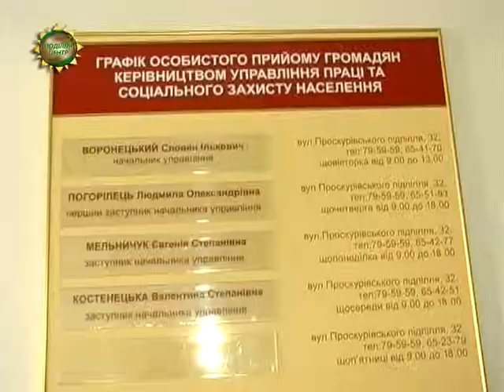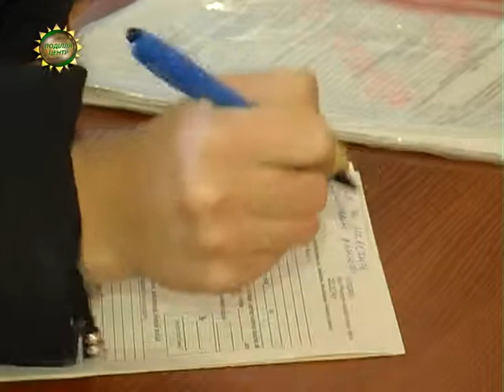ХОДТРК "Поділля-центр" - Субсидії